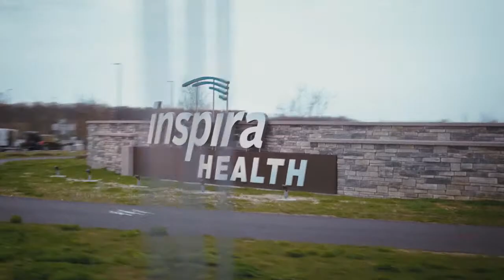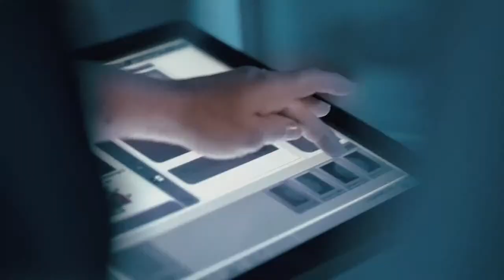Mr. Millville 2023